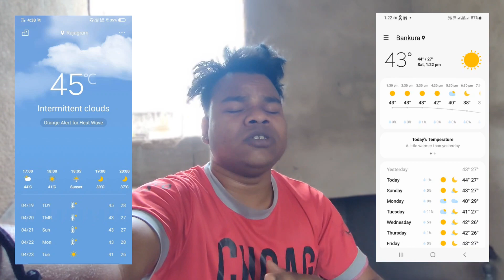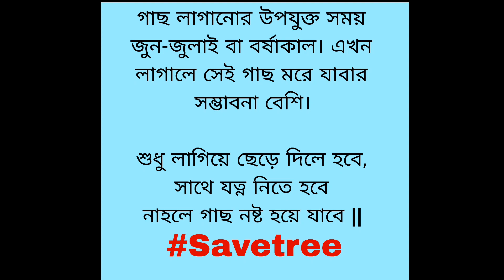45° রোদের তাপ মাত্রায় ডিম ভাজা বানালাম | বাঁকুড়া জেলার 45° রোদে ডিম ভাজলাম | Bankura Weather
45° রোদের তাপ মাত্রায়  ডিম ভাজা বানালাম | বাঁকুড়া জেলার 45° রোদে ডিম ভাজলাম | Bankura Weather